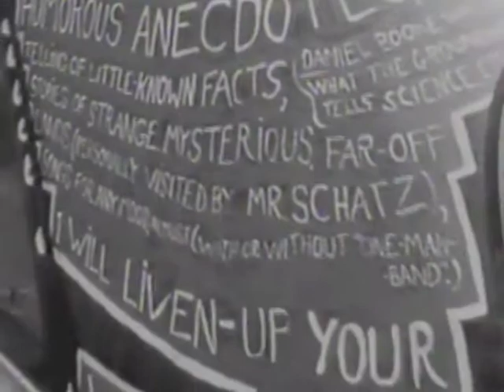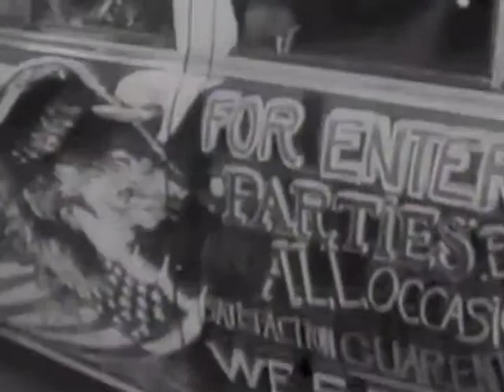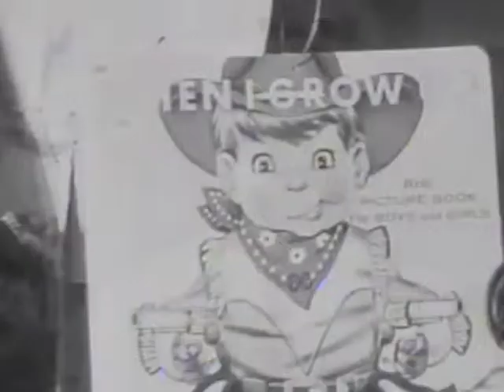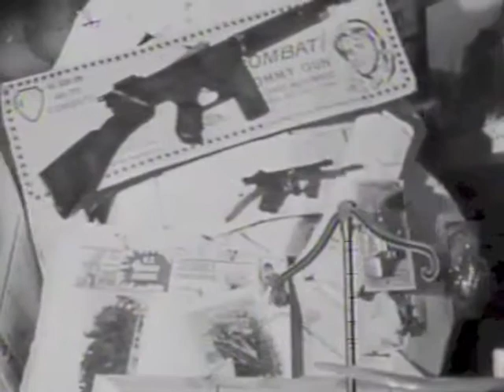Part 2 Cheyanne Schatz "One of a Kind"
Part 2 of Cheyanne Schatz was one of the subjects  of the KCET Public TV series "One of a Kind" (among Dizzy Gilespie, Upton Sinclair,Cellist Gregor Piatigorski and Simon Rodea).